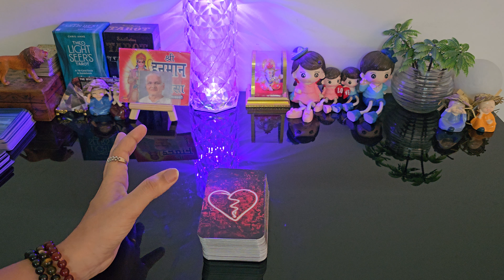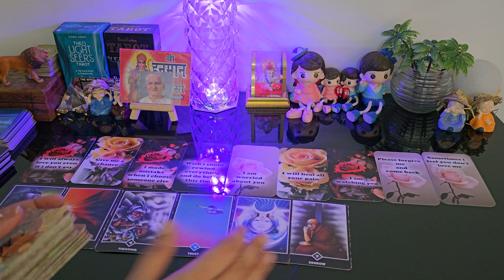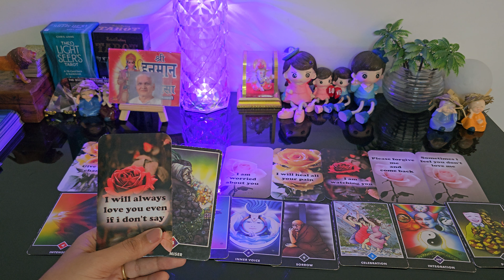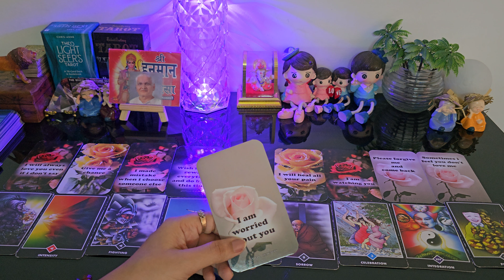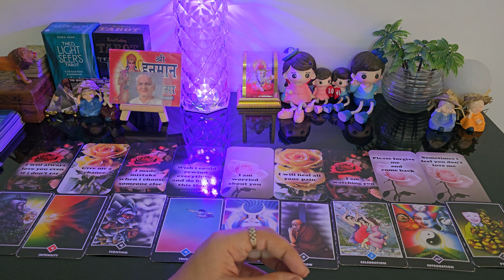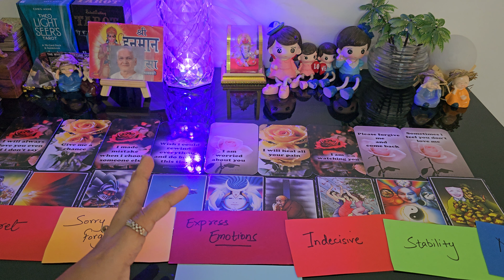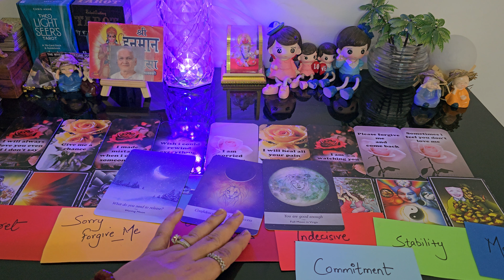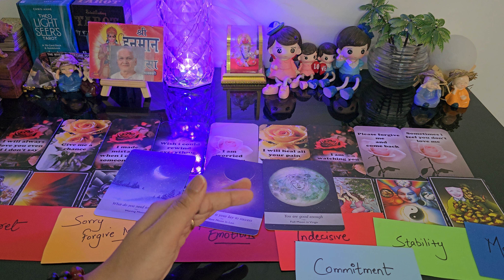LATE NIGHT THOUGHTS 💔CURRENT FEELINGS OF YOUR CRUSH💕 NO CONTACT TIMELESS COLLECTIVE TAROT READING